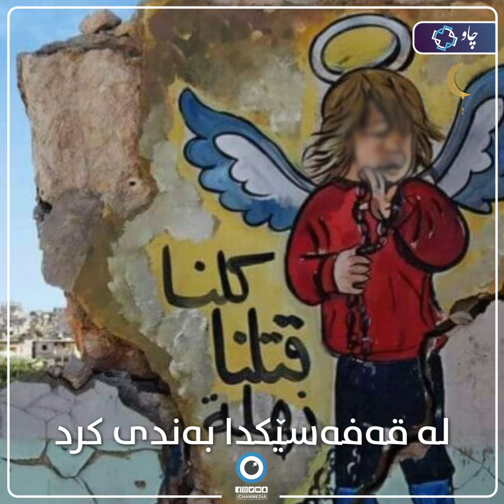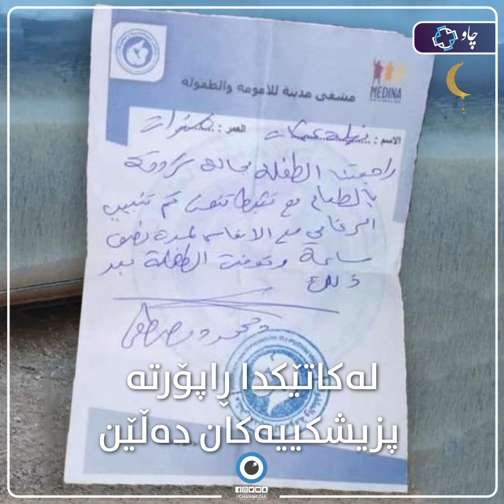باوکی بە برسێتی کوشتی